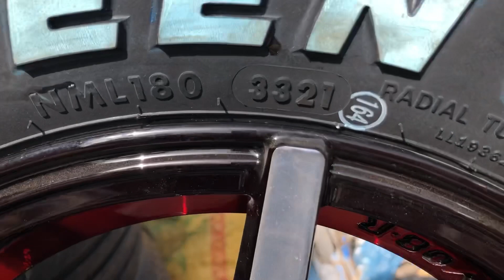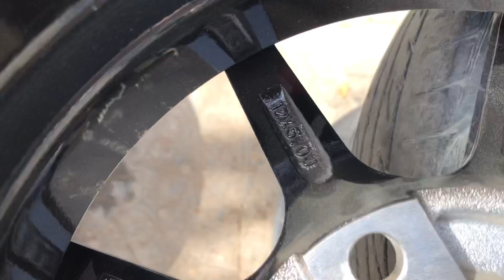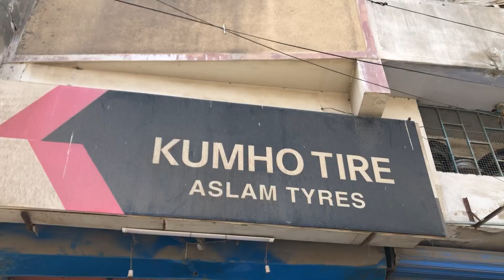Best ALLOY WHEELS & ATLAS RADIAL (GREEN ULM) 165/70R12 COMPLETE MODIFIED HIROOF Price in Karachi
MASHALLAH ❤️
Assalam o Alaikum Dear Customer Mera Name MUHAMMAD AHSAN HAI OUR AJ MAINY SUZUKI BOLAN HIROOF CAR MAIN TYRES OUR ALLOYRIMS MODIFIED KIYE HAIN GUZARISH HAI VIDEO END TAK DEKHAIN

GIVE A BRAND NEW LOOK TO YOUR MACHINE ‼️
DELIVERY NATION WIDE AVAILABLE 🇵🇰

Call & Sms timing Morning 10:00 Am Evening 8:00 Pm

3) Shop Adress:- Saeed Center, Sharifabad, Gharibabad tyre market , karachi Aslam Tyres

5) Which tyre SIZE is best For NISSAN DAYZ,KIA PICANTO, NEW CULTUS,MIRA,MOVE Complete Guide in PAKISTAN

6) TOYOTA YARIS ATIV 1.3 HIGH CVT PRICE IN 2022| YARIS VS CITY WHICH CAR IS BETTER & FEATURES DETAILS

7) Which TYRE size is best for Alto 660c?Car feul averages with diffrent sizes of tyres detailed review